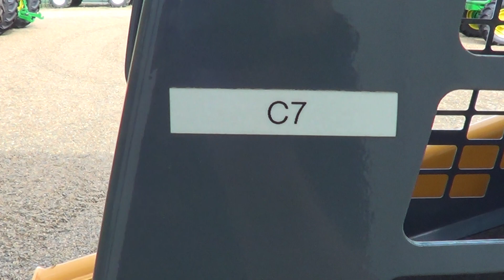MUSTANG 2044 SKID STEER C7